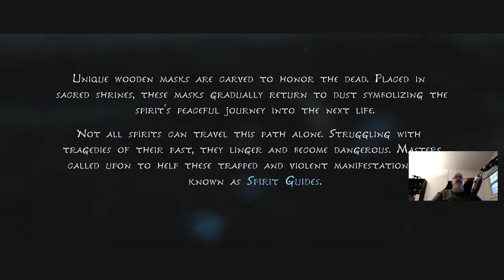Kena: Bridge of Spirits Let's Play, Pt. 1: That Stick Guy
Gameplay on PS5.  All recordings done on iMac with an Elgato HD60S+, a Blue Yeti microphone, a  Logitech C922 Pro Stream webcam, Elgato Game Capture HD and iMovie.

Embark on a captivating adventure featuring a unique companion mechanic and thrilling combat.

Immerse yourself in a story-driven action-adventure set in a charming world rich with exploration and fast-paced combat. Play as Kena, a young Spirit Guide travelling to an abandoned village in search of the sacred mountain shrine.

Find and grow a team of tiny spirits known as the Rot who maintain balance by decomposing dead and rotting elements. Enhance your companions’ abilities, create new ways to manipulate the environment and uncover the secrets of a forgotten community hidden in an overgrown forest where wandering spirits are trapped.

About Luther:
Luther is a dad and a math teacher who has been a gamer since the Atari 2600.